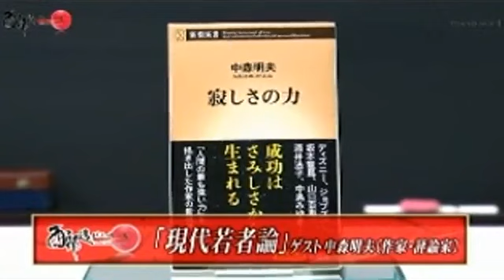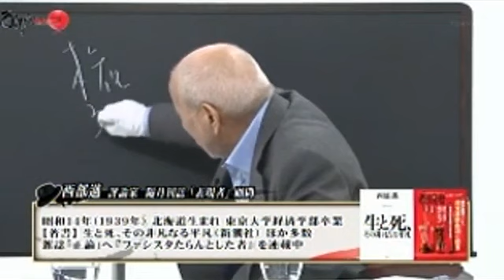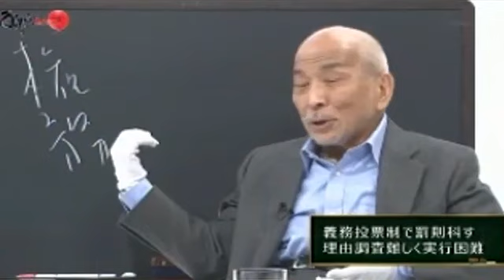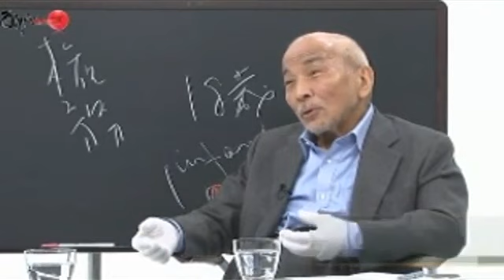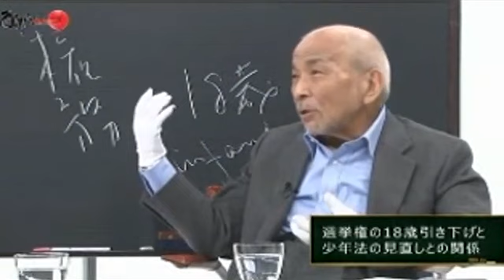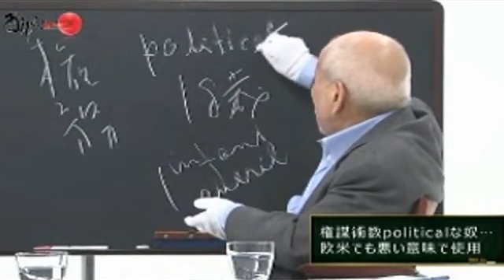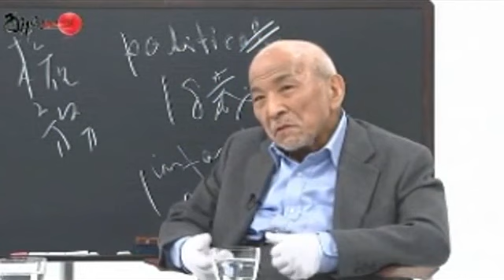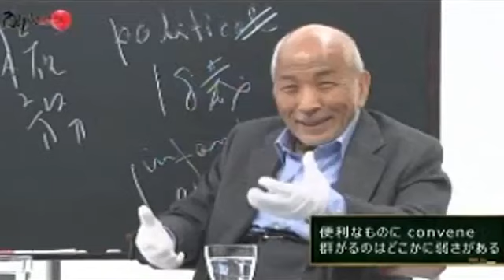2016年05月07日 西部邁ゼミナール 第376回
西部邁 今村有希 中森明夫